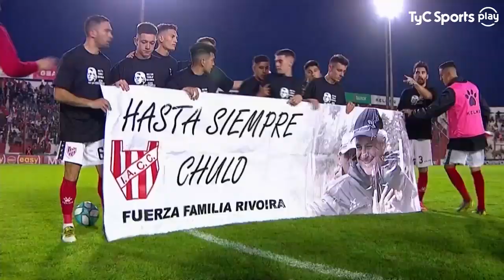Instituto 2 VS Sarmiento (J) 3 | Fecha 2 | Primera Nacional | 2019/2020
Goles de Claudio Pombo (SAR) a los 2' , Mateo Bajamich (INS) a los 3', Pablo Magnín -p- (SAR) a los 27' , Martín Pino (INS) a los  30' y Pablo Magnín (SAR) a los 42'.